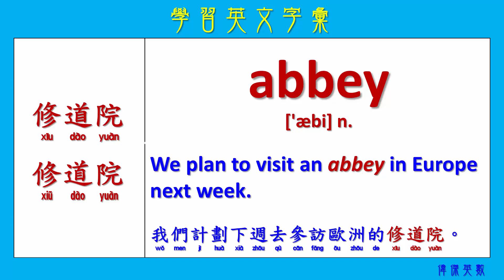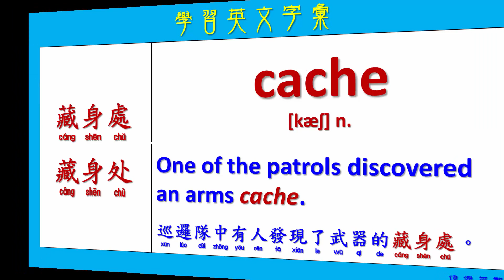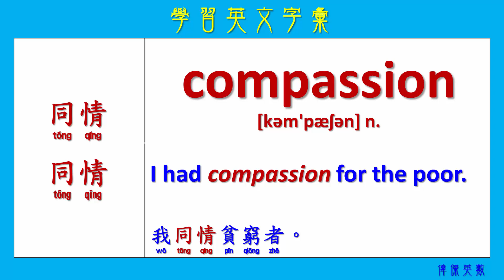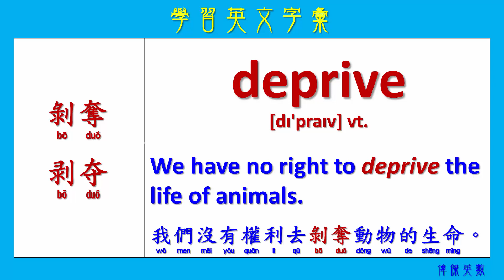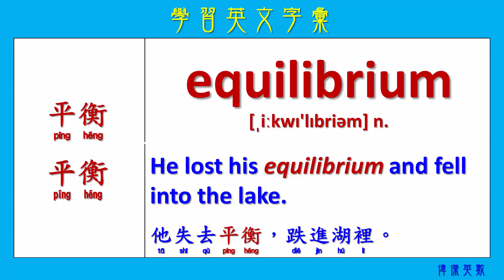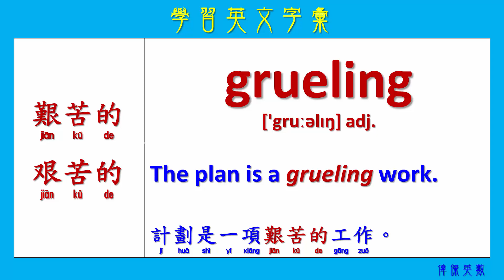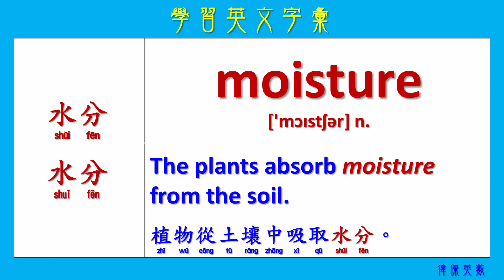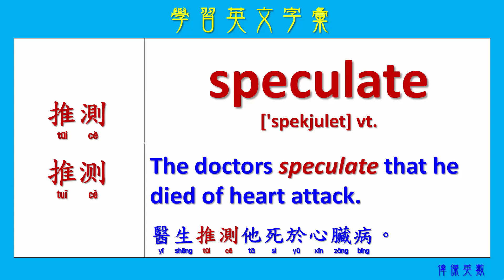學習英文字彙 207 (Expand your English words)